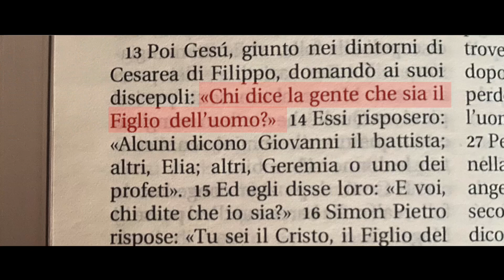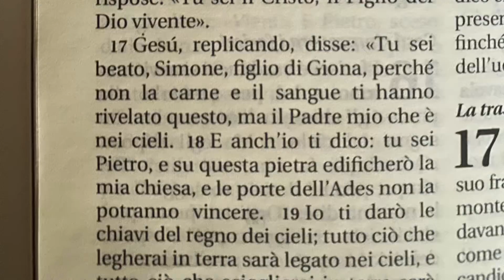Su questa Pietra!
Il missionario Eugene Bach mostra il luogo in cui Gesù citò per la prima volta la parola “Chiesa”.
Il sito archeologico si trova ai piedi del monte Herman sulle alture del Golan, in prossimità della frontiera con Siria e Libano.